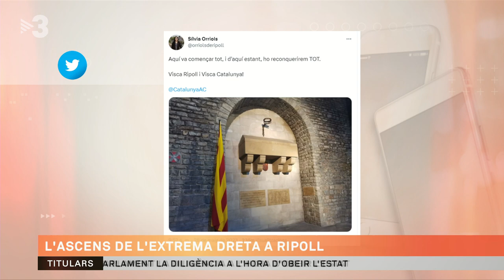La victòria d'Aliança Catalana de Sílvia Orriols a Ripoll.Parlo Els Matins de TV3 amb Marta Carreras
Aliança Catalana, Front Nacional de Catalunya, Ripoll, islam, atemptats, agost, Marta Carreras, Els Matins, eleccions, alcaldessa. Entrevista i notícies. TV3. periodista.
  Xavier Rius Sant és un periodista freelance i escriptor català, especialitzat en temàtiques de drets humans, conflictes internacionals, món àrab, immigració, ultradreta i terrorisme.
XXXXXXXXXX
Fotos, articles d'informació i d'opinió, notícies, vídeos, blogspot i llibres. Libro en català y castellano. último vídeo, entrevista, notícies, debate, TV3, Sílvia Orriols,

Llibre - "Vox, el retorno de los ultras que nunca se fueron"
Vídeo emès per TV3 el 02/06/2023